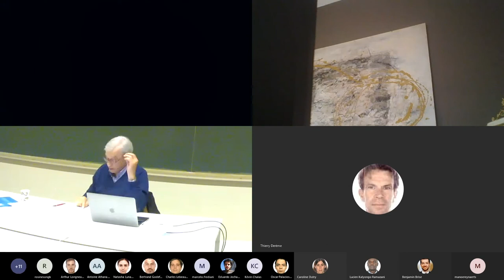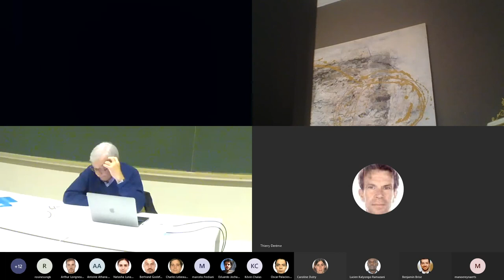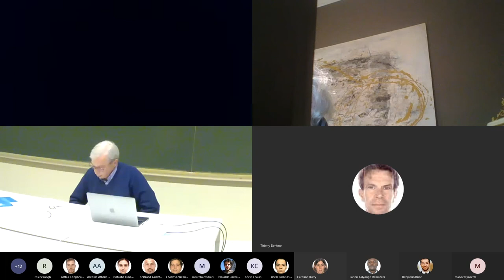Conférence du Prof. Gilbert Gérard - Hegel ou l'efficience de la pensée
Professeur à l'UCLouvain, ISP/EFIL où il a notamment enseigné la métaphysique et l'histoire de la philosophie moderne, Gilbert Gérard est spécialiste de Hegel auquel il a consacré de nombreuses publications.

Gilbert Gérard - "Dans mon exposé, je voudrais parler de la manière dont a évolué ma lecture de Hegel qui m’a amené à l’ouvrage dont je viens de publier la première partie : Hegel ou la quête de l’efficience de la pensée. Le pivot de cette évolution, c’est la découverte de ce que signifie chez Hegel la notion d’effectivité (en allemand : Wirklichkeit), notion cardinale de son système de maturité, mais qui, sans être directement thématisée, travaille en fait sa pensée depuis le commencement. Je prendrai pour point de départ de ma réflexion une formule de Hegel qui figure dans la Préface de ses Principes de la philosophie du droit : « Ce qui est rationnel est effectif (wirklich), et ce qui est effectif est rationnel ». C’est l’une des phrases les plus célèbres de Hegel, mais qui a aussi été longtemps l’une des plus mal comprises et qui, faute d’une traduction correcte, a induit un malentendu philosophique de grande ampleur concernant la signification du hégélianisme, lui faisant à peu près dire le contraire de qu’il dit en fait."